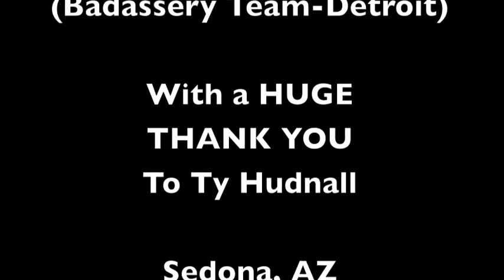That Time We Were Badasses In Sedona, Arizona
We took a trip to Sedona, Az to regroup, introspect, and open our selves to new experiences and insights. This is a clip from one portion of one experience. The adventure was so rich, it would take hours to describe, but I'm sure you'll get the gist.

With SO much love, respect, and appreciation for my sister warrior women who I had the blessing to be with...enjoy! And I can't wait until our next Chosen Journey!